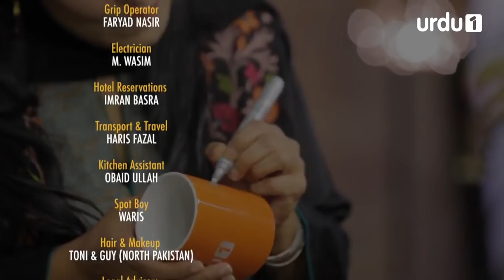Star Iftar With Sarmad Khoosat | Episode 9 | Nimra Bucha | Urdu 1